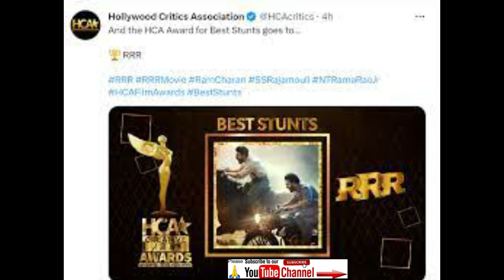HCA Film Awards 2023: राजामौली की RRR को चार कैटेगरी में मिला अवॉर्ड, ऑस्कर से पहले भारत की बड़ी जीत